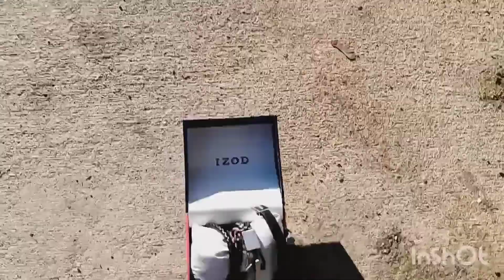Look what I found )on this day dumpster divine....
this video is about showing the fans out there what I could do in my talent towards the world and to share my life my stories and everything in between on this day not much was going on out there and getting stuff from the dumpster it's becoming hotter every time so what's this video and leave your comments down below and tell me what you think